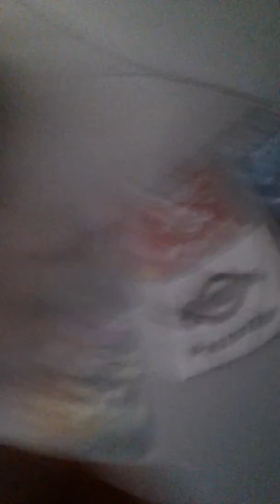August 19, 2017